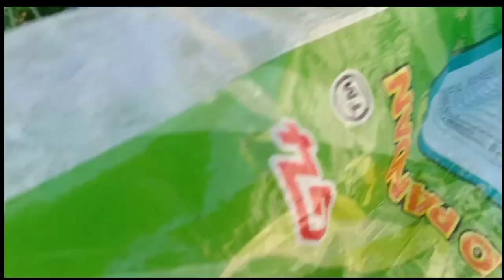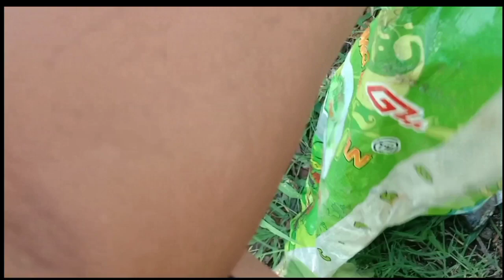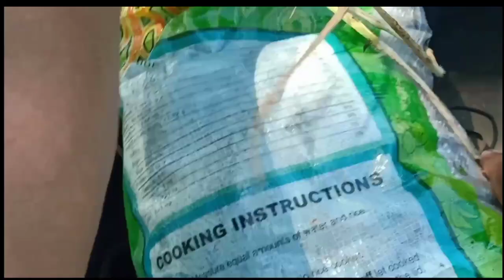Hindi ko Akalain nakarami na sko